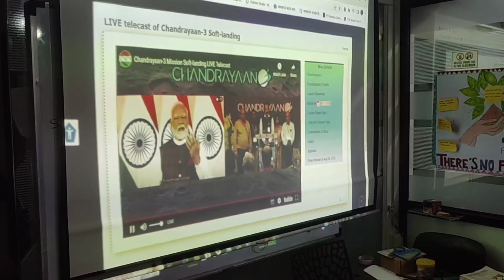The Learners' Academy | Celebrating ISRO's Remarkable Triumph: Chandrayaan 3's Soft Landing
🌕🚀 Celebrating Chandrayaan 3's Historic Soft Landing on the Moon! 🎉🌌

Join us as we raise our glasses to a momentous achievement in space exploration! 🥂✨ Chandrayaan 3's successful soft landing on the lunar surface is a testament to human ingenuity, determination, and the unquenchable thirst for discovery.

🌠 From Dream to Reality: Witnessing history unfold as Chandrayaan 3 touches down gently on the Moon's enigmatic terrain. This achievement is a tribute to the brilliance of the minds at ISRO and a beacon of inspiration for generations to come.

🔬 Unraveling Cosmic Secrets: The journey doesn't end with landing. Chandrayaan 3's mission is to uncover the Moon's hidden mysteries, exploring its composition, geology, and history, and rewriting our understanding of the universe.

🤝 Unity in Exploration: Let's celebrate the international collaboration that made this achievement possible. Chandrayaan 3's success resonates across borders, reminding us that the pursuit of knowledge knows no boundaries.

🌌 Beyond the Horizon: As we revel in this triumph, let's remember that this is just the beginning. Chandrayaan 3 has opened the door to a universe of possibilities, where human curiosity and technological innovation continue to lead the way.

Join us in applauding the remarkable minds behind Chandrayaan 3's success and in commemorating a new chapter in space exploration! 🌟🌠